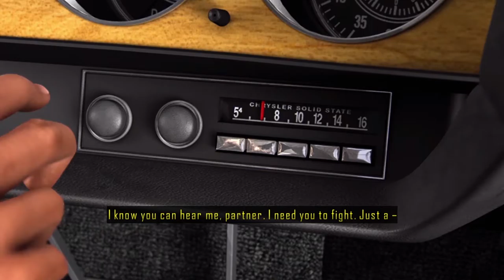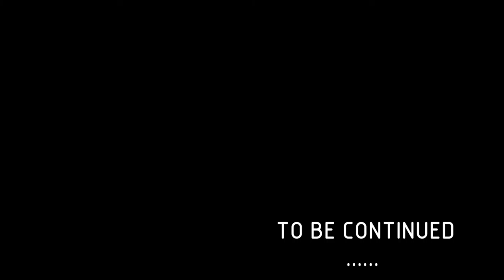DRIVER San Francisco - FINALE ( part 1 of 2) - RECOVERED FROM COMA.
The multi content channel .

As a continuation of the epic game DRIV3R , our hero JOHN TANNER will continue his adventure chasing after the villain CHARLES JERICHO.

If you haven't watched the DRIV3r series there is a separate playlist in our channel. Go and Watch people.

Final Chapter :   Tanner will be recovered from coma.
 ( STORY )

                                              You've realized what's going on around you, but it's still important to stop Jericho. Following a scene, you'll find yourself racing after Jericho again. The last time you fought him, he shifted into multiple vehicles and they tried to ram you. The same thing will happen here, but you need to focus on taking down Jericho's primary rig.

                                               You are expected to follow Jericho at only a short distance. However, you still have time to do some shifting of your own. Look for a few vehicles in the oncoming lane (trucks work best if you can manage it, at least for one head-on hit) and throw them at Jericho. You should be able to quickly take out his truck before he has much time to throw vehicles of his own in your path.

                                              Once you have disabled Jericho's vehicle, you'll have to chase him along the freeway. Now the mission grows more difficult. As Jericho drives, you'll see lightning bolts raining down from the sky. When they hit other vehicles, those vehicles launch straight into the air, then fly toward you as if thrown. You can steer left and right to avoid some of them, but it's easier to do so if you also boost to accelerate your dodges to the side.

                                               The chase along the freeway will last for a long period of time, and you can only afford to take so many hits. Not only that, but hits also slow you and increase the chance that Jericho will manage to shake your pursuit. Keep moving diagonally left and right as you advance, so that you're not just driving in a straight path that makes you an easy target. Try try to put other vehicles between you and any of the cars that Jericho flings in your path. He'll throw the occasional truck and ambulance and such, as well, so be careful and try to give yourself time to get out of the way.

                                                     Eventually, Jericho will decide that tossing vehicles at you isn't having the desired effect. He'll start ramming cars in the lanes ahead of you and those vehicles will spin sideways, often steering into your lain. It's difficult to avoid such obstacles, but you can drive more slowly to add the amount of time you have to react. Just don't fall too far behind Jericho, and (as usual) keep some boost power available so that you can quickly catch up or dodge traffic in a pinch. After a moment, you'll have to deal with both the swerving traffic and thrown vehicles.

                                         When you have driven long enough, you'll finally catch up to Jericho. Another scene unfolds, but you haven't cleared the mission yet. You'll soon appear back on the freeway.

                                          Now your goal is to take Jericho down so you can finally escape your nightmare for good. To do so, you'll have to continue chasing him and dodging the vehicles that he throws at you, but you'll also have to throw vehicles at him. Just shift to target any vehicle ahead of your nemesis (trucks work best when available, as they do more damage). The throwing happens automatically.

                                   Make sure that you don't hit your own thrown truck, and don't shift to throw a vehicle while you're dodging one that Jericho has thrown. You're more likely to take a hit if you do that and you can only sustain so many hits. Fortunately, any failure takes you back to this final leg of the nightmarish race. Keep trying until you finally take down Jericho's vehicle. Once you do, another scene follows and you're out of the nightmare.

                                     And